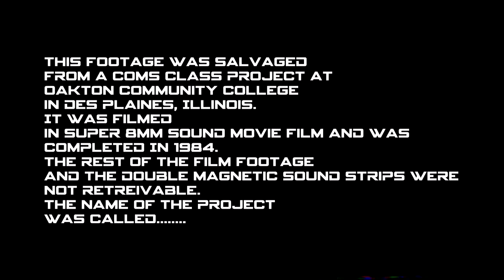Armageddon 2411 A.D. (1984) OCC Des Plaines Illinois Super 8mm Stop-Motion Animation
This is salvaged footage from an old Super-8mm Sound movie project I produced for my COMS class in Oakton Community College. I filmed it in Des Plaines in 1984. Almost 30 years ago! back then I used a lot of model miniatures and it showcases some of my earliest stop-motion animation. The 'Dino-Dragon' was made with Foam Rubber. Back then I didn't realize that stop-motion models were made with 'Foam Latex to make them posable. By the time I finished building it, only the neck and tail would move.